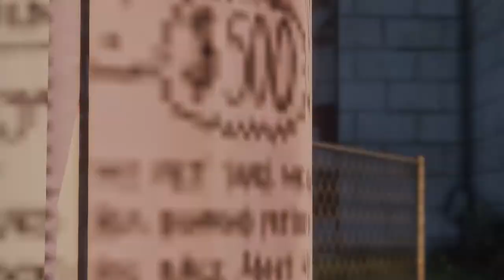IURS 7.0 Cinematic Trailer 2024 | Unleash the Next Level of Virtual Adventure!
Welcome to the Indian Ultra Roleplay Server - IURS 7.0! 🎮
✨ Prepare to embark on an epic virtual journey like never before. Our cinematic trailer for 2024 showcases the thrilling adventures, immersive roleplay, and exciting features awaiting you in the latest version of IURS.

From intense police chases to vibrant community interactions, IURS 7.0 is a world of endless possibilities. 🌟🔥